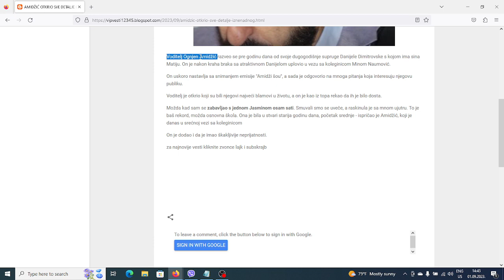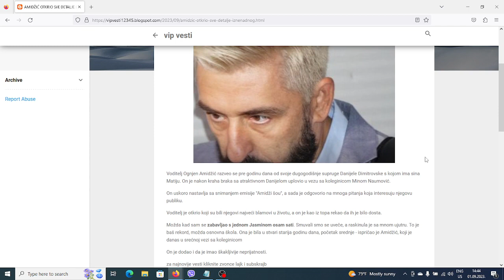AMIDŽIĆ OTKRIO SVE DETALJE IZNENADNOG RASKIDA Ostavila me je posle osam sati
zadruga,
rijaliti zadruga,
zadruga official,
zadruga 7,
najgledaniji rijaliti,
rijaliti sou,
reality show,
veliki šef,
drvo mudrosti,
imanje,
imaginarijum,
rajski vrt,
rtv pink,
tv pink,
televizija pink,
televizija,
emisija,
tv,
emisija,
aktuelno,
novo,
najnovije,
hit,
najgledanije,
zabava,
smeh,
poznati,
television,
tv show,
show,
entertainment,
pinkovi kanali,
pink.rs,
klik tv,
narod pita,
intervju,
elita,
zadruga elita,